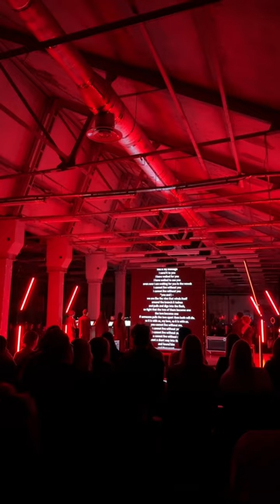SOUND UP love // Трехгорная мануфактура // 14 февраля 2023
14 февраля в Трехгорной мануфактуре прошел показ SOUND UP love — мультижанрового перформанса по мотивам любовных писем знаменитых личностей и российская премьера пьесы «love fail» Дэвида Лэнга.

SOUND UP love — документальный перформанс о чудесах, парадоксах и драмах романтической любви, созданный драматургом Михаилом Дегтяревым на основе переписки знаковых персонажей искусства XX века. Письма прочли актриса и лауреат «Золотой маски» Мария Смольникова вместе с актером «Гоголь-центра» и кинорежиссером Евгением Сангаджиевым, кому также была доверена постановка перформанса.

Любовные истории Марлен Дитрих и Эриха Марии Ремарка, Владимира Набокова и его жены Веры, Марии Каллас и Аристотеля Онассиса, Владимира Маяковского и Лили Брик, Марины Цветаевой и Райнера Мария Рильке, а также Антона Чехова и Лики Мизиновой прозвучали вместе с фрагментами их переписки и электронным саундскейпом Николая Попова.

Вместе с историями любви великих пар гости вечера услышали премьеру монументального опуса классика современной американской музыки Дэвида Лэнга «love fail» для четырех голосов, вдохновленная интерпретация 800-летнего мифа о Тристане и Изольде. Вокальная партитура была впервые исполнена в России ансамблем INTRADA под руководством дирижера Екатерины Антоненко.